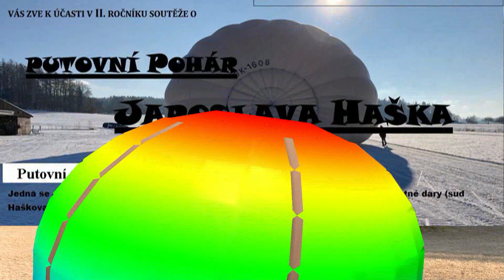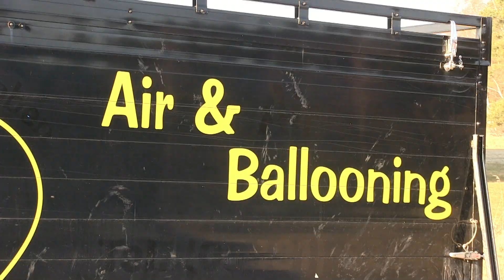O putovní pohár J.Haška v balónovém létání 2022 Kejžlice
II. ročník (Let pro Ukrajinu) Start Kejžlice 4 posádky. Nejdelší dolety, 1. posádka Cheb, 2. Mar. Lázně. 3 a 4 Votice. Max. výška 2800 m, max. rychlost 49 km/h. Pohledy z balónu a nad mrakama v čase videa 5:19